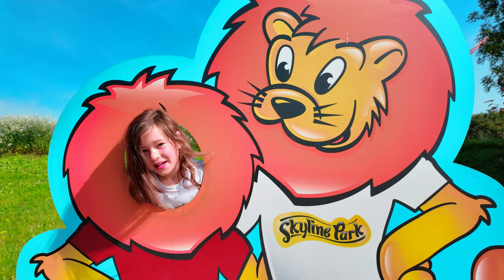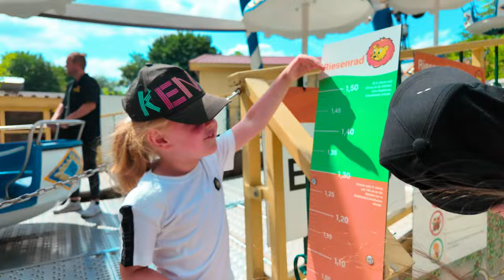Skyline Park - Des Teufels Geisterbahn - Xena Morgana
Im Skyline Park überrascht der Teufel Xena Morgana in der Geisterbahn. Was für ein Schreck! Zusammen mit Lohengrin Rocks hatte sie Riesespaß auf vielen Kinderattraktionen in diesem unterhaltsamen Freizeitpark.

Wir erhielten Tickets für drei Tage und in der Geisterbahn so heißt es wird der Leibhaftige selbst auf mich warten. Im Skyline Park gibt es viele viele Attraktionen auch für kleinere Kinder, so daß ich zusammen mit Lohengrin Rocks Riesenspaß habe.  Alles was es dort für Kinder so gibt und den Teufel in der Geisterbahn könnt in meinem Skyline Park Video sehen.